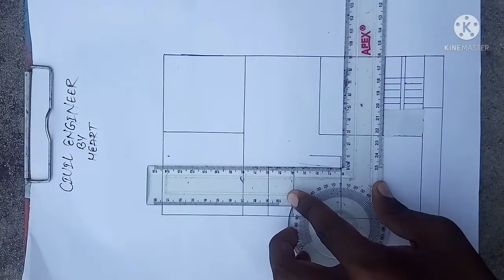30×58 house plan!Engineers must watch it!30×58 house plan2.0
30×58 house plan
Engineers must watch it
30×58 house plan2.0

अगर आप एक engineer हो तो ये video जरूर देखना
इसमें मैंने एक 30×58 घर का नक्शा डिजाइन किया है

अगर आपको ये video अच्छा लगे तो please

                 Jai hindi 🇮🇳🇮🇳🇮🇳🇮🇳🇮🇳🇮🇳